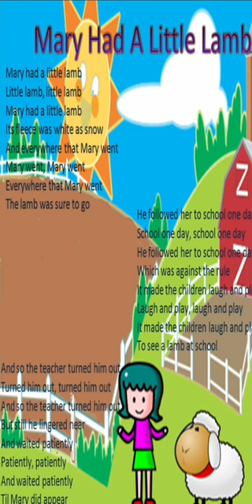Mary Had a Little Lamb | Nursery Rhymes & Songs For Children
A nursery rhyme is a traditional poem or song for children in Britain and many other countries, but usage of the term dates only from the late 18th/early 19th century. The term Mother Goose rhymes is interchangeable with nursery rhymes.[1]

From the mid-16th century nursery rhymes begin to be recorded in English plays, and most popular rhymes date from the 17th and 18th centuries.[2] The first English collections, Tommy Thumb's Song Book and a sequel, Tommy Thumb's Pretty Song Book, were published by Mary Cooper in 1744. Publisher John Newbery's stepson, Thomas Carnan, was the first to use the term Mother Goose for nursery rhymes when he published a compilation of English rhymes, Mother Goose's Melody, or, Sonnets for the Cradle (London, 1780)
The oldest children's songs of which we have records are lullabies, intended to help a child fall asleep. Lullabies can be found in every human culture.[4] The English term lullaby is thought to come from "lu, lu" or "la la" sounds made by mothers or nurses to calm children, and "by by" or "bye bye", either another lulling sound or a term for good night.[5] Until the modern era lullabies were usually recorded only incidentally in written sources. The Roman nurses' lullaby, "Lalla, Lalla, Lalla, aut dormi, aut lacta", is recorded in a scholium on Persius and may be the oldest to survive.[4]

Many medieval English verses associated with the birth of Jesus take the form of a lullaby, including "Lullay, my liking, my dere son, my sweting" and may be versions of contemporary lullabies.[5] However, most of those used today date from the 17th century. For example, a well known lullaby such as "Rock-a-bye, baby on a tree top", cannot be found in records until the late-18th century when it was printed by John Newbery (c. 1765)
Early nursery rhymes
"Three Blinde Mice" (1609), published by Thomas Ravenscroft.[6]

A French poem, similar to "Thirty days hath September", numbering the days of the month, was recorded in the 13th century.[7] From the later Middle Ages there are records of short children's rhyming songs, often as marginalia.[8] From the mid-16th century they begin to be recorded in English plays.[2] "Pat-a-cake, pat-a-cake, baker's man" is one of the oldest surviving English nursery rhymes. The earliest recorded version of the rhyme appears in Thomas d'Urfey's play The Campaigners from 1698. Most nursery rhymes were not written down until the 18th century, when the publishing of children's books began to move from polemic and education towards entertainment, but there is evidence for many rhymes existing before this, including "To market, to market" and "Cock a doodle doo", which date from at least the late 16th century.[9] Nursery rhymes with 17th century origins include, "Jack Sprat" (1639), "The Grand Old Duke of York" (1642), "Lavender's Blue" (1672) and "Rain Rain Go Away" (1687)
19th century
Popular Nursery Tales and Rhymes, Warner & Routledge, London, c. 1859

In the early 19th century printed collections of rhymes began to spread to other countries, including Robert Chambers's Popular Rhymes of Scotland (1826) and in the United States, Mother Goose's Melodies (1833).[3] From this period we sometimes know the origins and authors of rhymes—for instance, in "Twinkle Twinkle Little Star" which combines the melody of an 18th-century French tune "Ah vous dirai-je, Maman" with a 19th-century English poem by Jane Taylor entitled "The Star" used as lyrics.[19]

Early folk song collectors also often collected (what are now known as) nursery rhymes, including in Scotland Sir Walter Scott and in Germany Clemens Brentano and Achim von Arnim in Des Knaben Wunderhorn (1806–1808).[20] The first, and possibly the most important academic collection to focus in this area was James Orchard Halliwell's The Nursery Rhymes of England (1842) and Popular Rhymes and Tales in 1849, in which he divided rhymes into antiquities (historical), fireside stories, game-rhymes, alphabet-rhymes, riddles, nature-rhymes, places and families, proverbs, superstitions, customs, and nursery songs (lullabies).[21] By the time of Sabine Baring-Gould's A Book of Nursery Songs (1895), folklore was an academic study, full of comments and footnotes. A professional anthropologist, Andrew Lang (1844–1912) produced The Nursery Rhyme Book in 1897.
Many nursery rhymes have been argued to have hidden meanings and origins. John Bellenden Ker (1765–1842), for example, wrote four volumes arguing that English nursery rhymes were actually written in 'Low Saxon', a hypothetical early form of Dutch. He then 'translated' them back into English, revealing in particular a strong tendency to anti-clericalism.[23][24] Many of the ideas about the links between rhymes and historical persons, or events, can be traced back to Katherine Elwes's book She posited that children's songs were a peculiar form of coded historical narrative, propaganda or covert protest, and did not believe that they were written simply for entertainment.